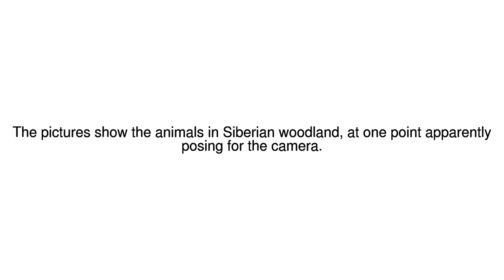News Update Rare Siberian tiger 'selfie' pictures are released 08/07/17